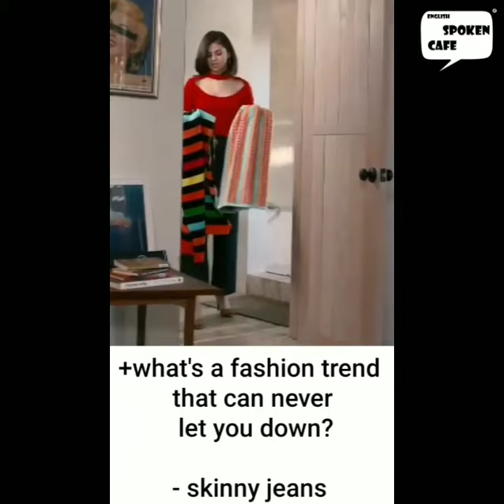" pet peeve, entitled, let down " by Parisa